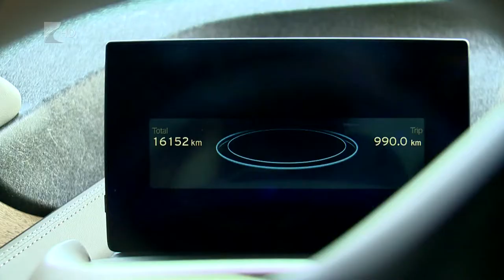Nagy az igény elektromos autókra - Kölcsey Televízió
Újabb közel 900 millió forintos többletforrással egészítette ki a kormány az elektromos autók vásárlását ösztönző pályázatot. Ennek köszönhetően azok is hozzájuthattak a támogatáshoz, akik az eredeti keretösszeg kimerülése miatt korábban elestek tőle. A pályázatra egyébként még júniusban annyian jelentkeztek, hogy az erre kiírt ötmilliárdos keretösszeg egy nap alatt elfogyott.